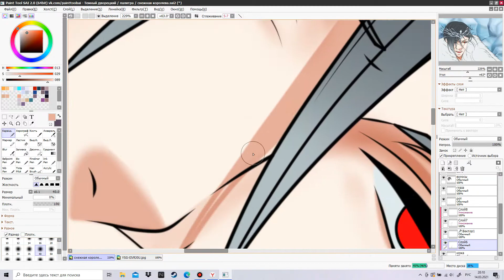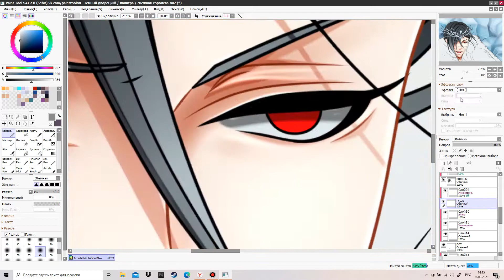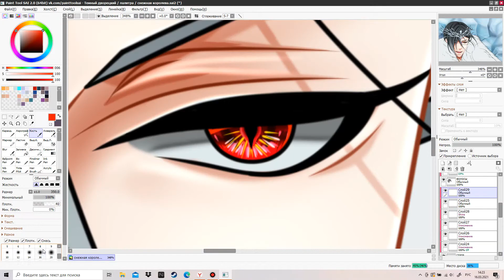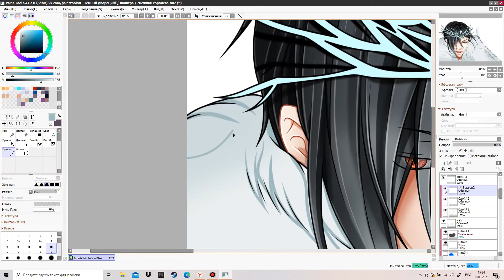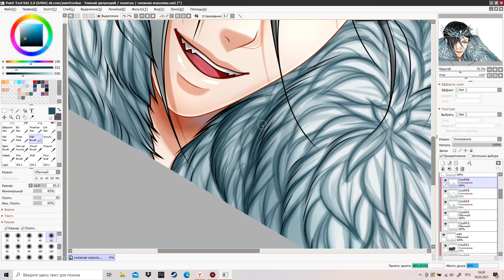Color - Kuroshitsuji - Sebastian Michaelis - ice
Моя первая попытка хоть как то справиться с текстурой меха)))))